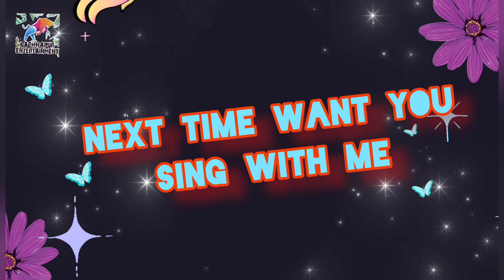Abcd rhymes// abcd song// alphabets song// baal geet// bachhapur Entertainment